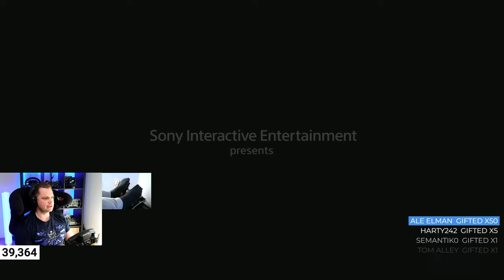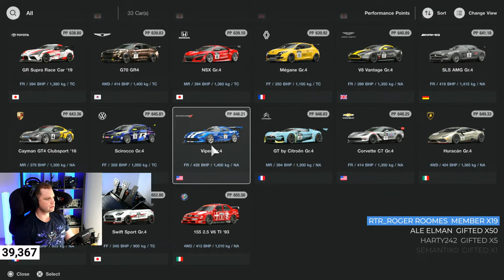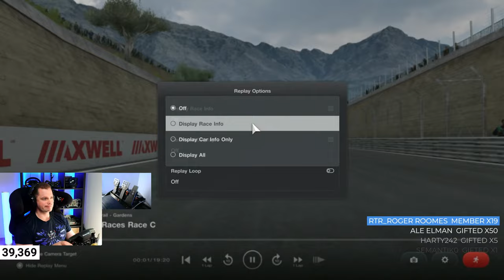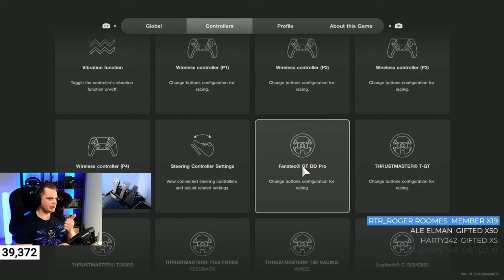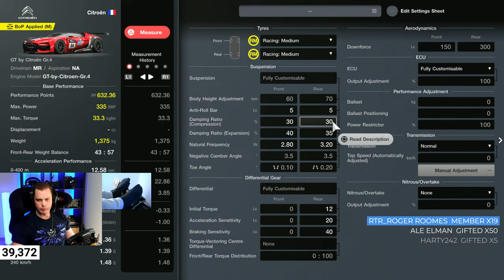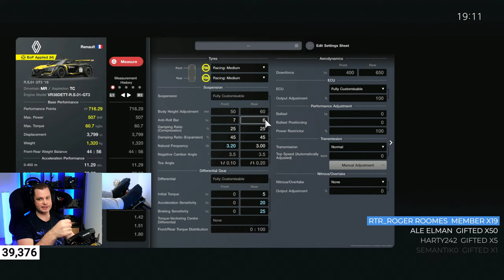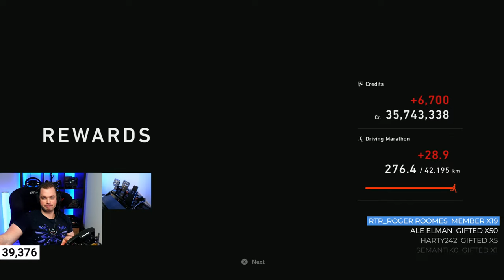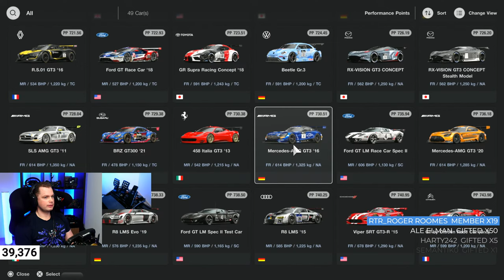🔴 GT7 | New Week of Daily Racing with Inertia Seat | Live Stream🔴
🔥 Thank you: Marc_Lieby, Lotharvel, Tristan.R.J.M, Dark King, Suzie_Q, michel ivancic, David Durrant - DoubleD72, Tiago Cunha, Bruno

SETTINGS:
✅ Gran Turismo 7 FANATEC SETTINGS:

➡️️ Monitor: SAMSUNG 32-inch Odyssey G7 Monitor

For a Personal 1-On-1 Lesson Click the Link above.